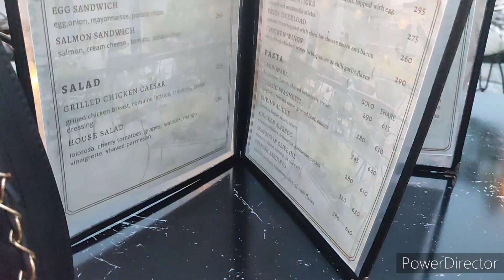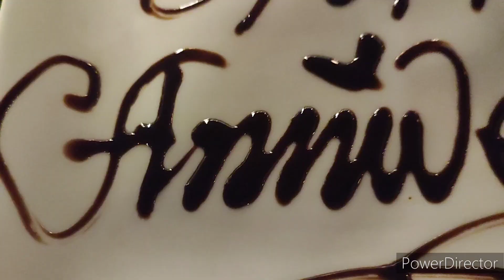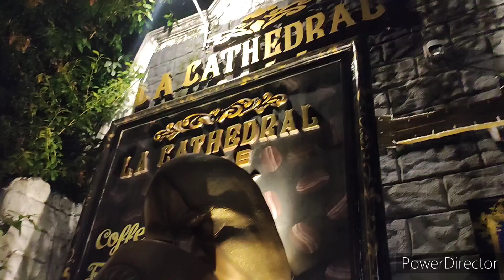CELEBRATED OUR 8TH ANNIVERSARY AT LA CATHEDRAL CAFE INTRAMUROS MANILA | CLARISSE JOY CRUZ